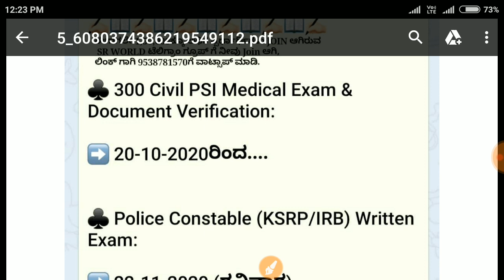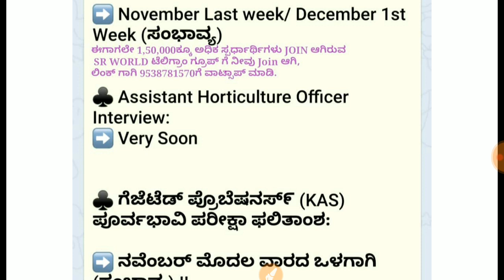SDA |FDA | SDA exam date |FDA exam date 2020